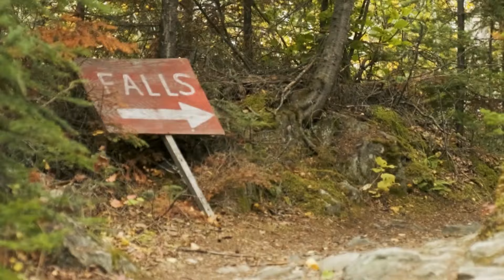Sask. photographer makes epic journey to capture the Milky Way's core over tall waterfall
Scott Aspinall and a small crew travelled to northern Saskatchewan to capture the Milky Way's core from the east side of Nistowiak Falls, one of the province's tallest waterfalls. The journey was recorded for a Tourism Saskatchewan video promoting astrophotography.